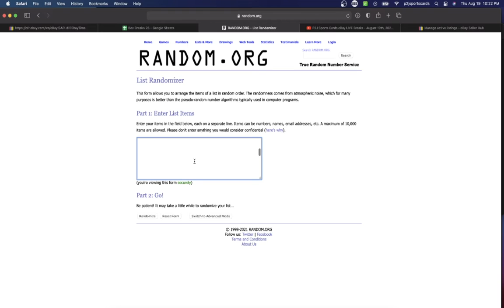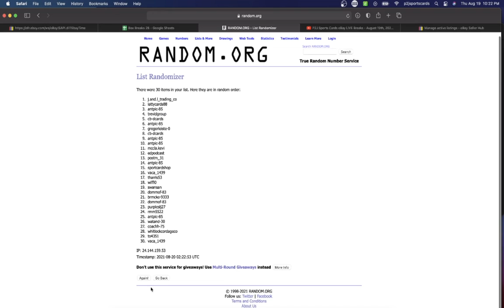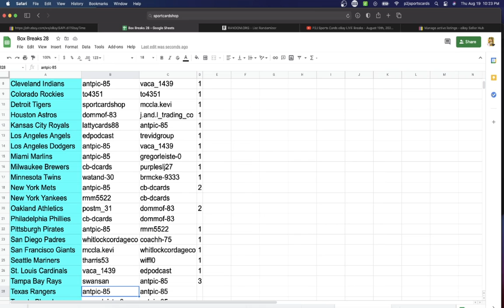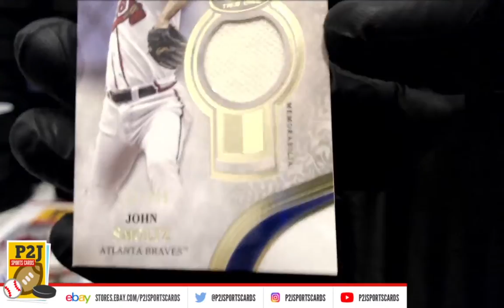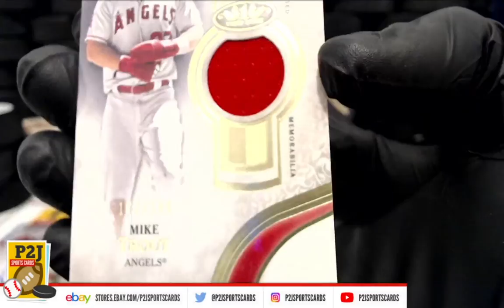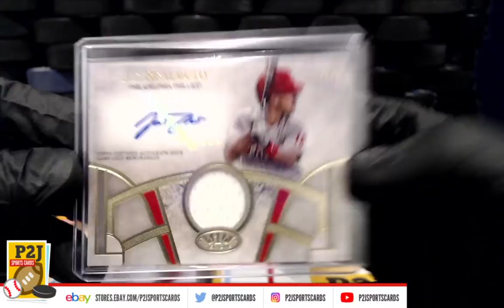Break #5299 2021 Topps Tier One Baseball Card Box Break mlb P2J Sports Cards